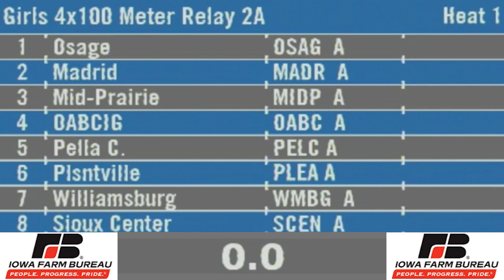Blue Oval Classics - 2019 State Track & Field 2A 4x100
OABCIG captures the 2A title in the 4x100m relay at the 2019 State Track & Field Meet presented by Iowa Farm Bureau.

Blue Oval Classics are powered by MidAmerican Energy Company.